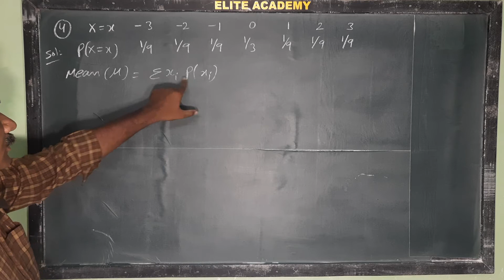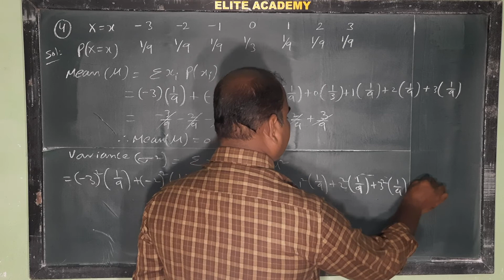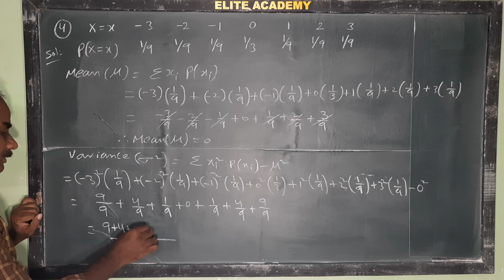2A | Random Variables | Exercise-10 (a) | 1st Roman | 4th problem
2A | Random Variables | 7 marks problem @EAG